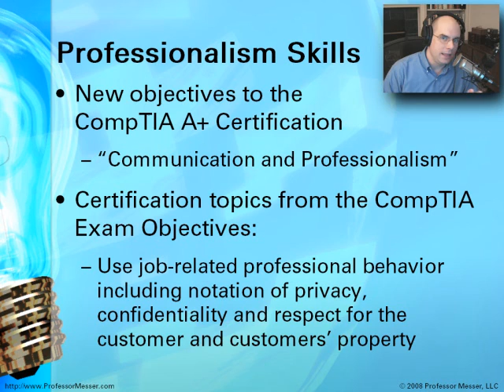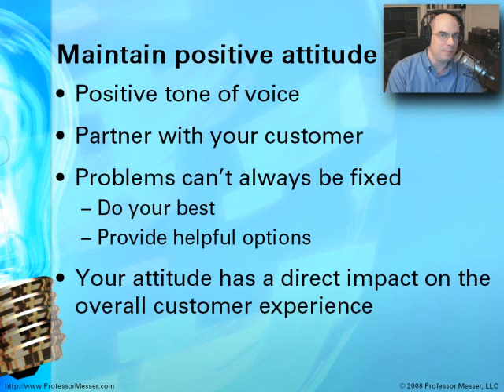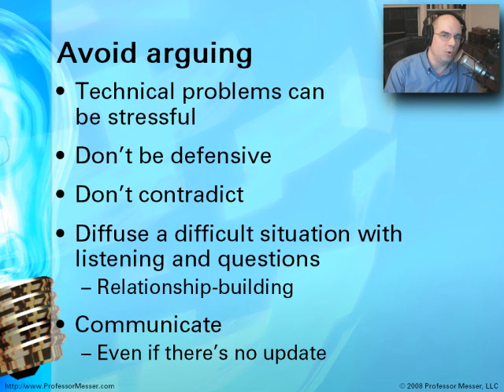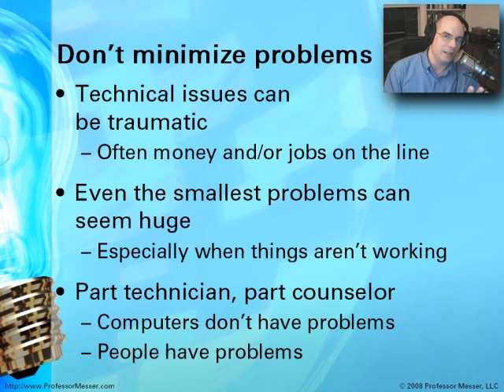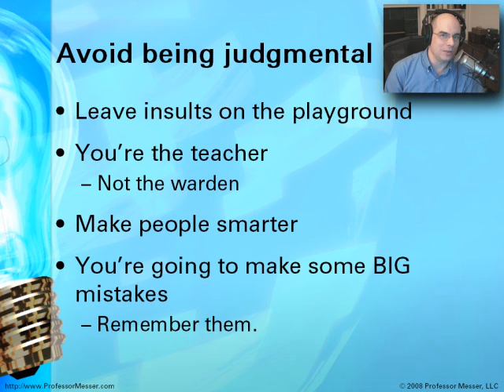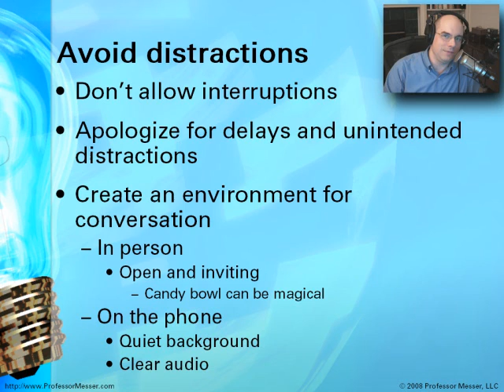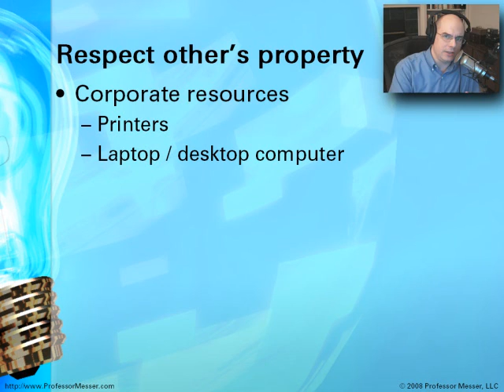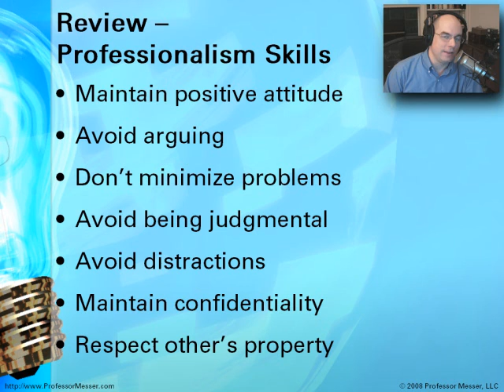CompTIA A+ 220-601: 8.1 - The Human Component: Professionalism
See our entire index of CompTIA A+ videos - As technology has become more pervasive, there's been an increased emphasis across the IT industry on providing a professional work environment. In this CompTIA A+ video training module, we'll provide you with seven essential skills that will help you maintain the highest levels of professionalism at every stage of your career.